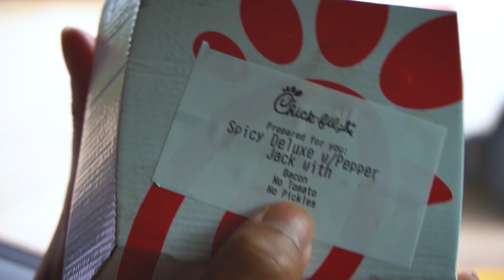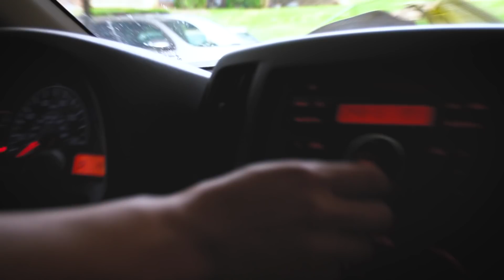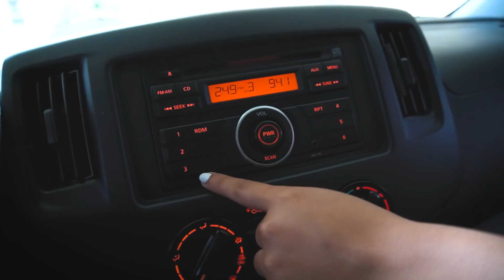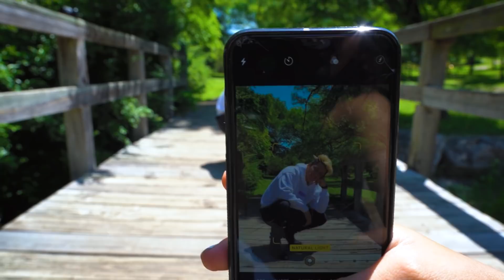SWERVING MY GIRLFRIENDS KISSES FOR 24 HOURS (She Cried...)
Thank yall so much for watching the video! ❤️

***Socials***
Jaime:
Snap: Jaime389

If you read all the way down here, we love you ❤️